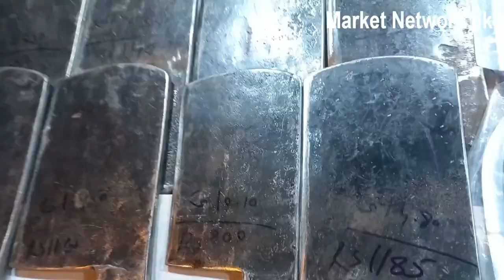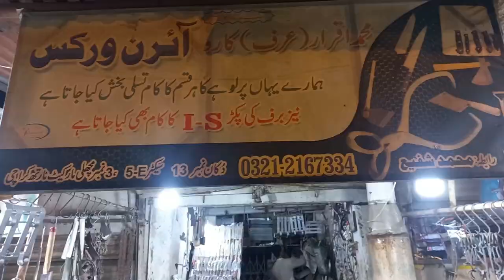Meat Cutting Sharp Knife ,Butcher Meat Wood ,Kima Machine BBQ Grill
eid gah market karachi 2023.cleaver wholesale.wholesale cleaver market karachi 2023.toka market karachi.cleaver sharp market 2023
all kinds of knives like cleaver knife, santoku knife, carving knife, fillet knife and many more.
BBQ Grill Kima Machine Butcher Meat Wood All Variety.

Market network pk market grocery price meat rate
Vegitable and fruite & Meat Market rate update Channal